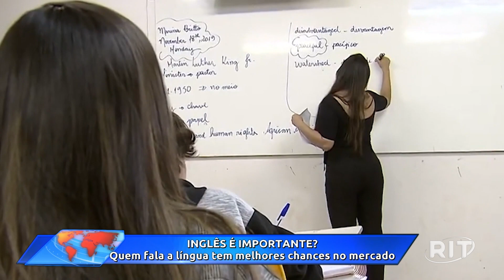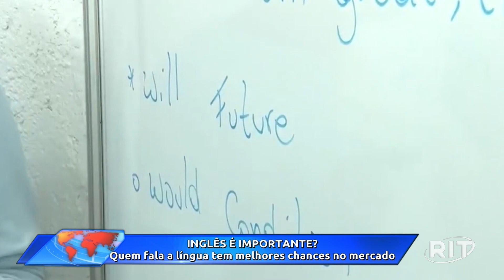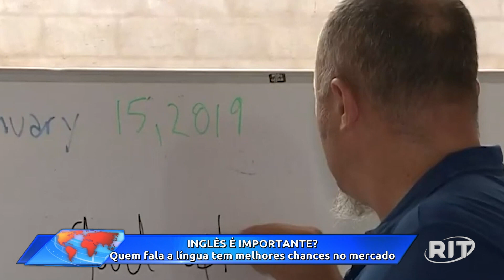Acontece Agora | Edição 11h (08/fev/2023)